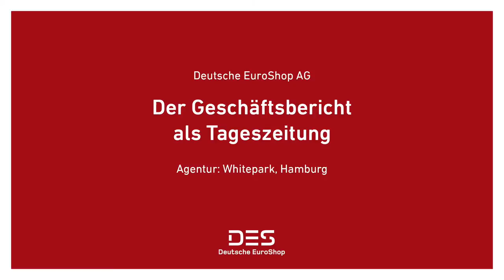Der Geschäftsbericht als Tageszeitung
Produktion des Geschäftsberichts 2014 der Deutsche EuroShop

Agentur: Whitepark, Hamburg
Druckerei: dierotationsdrucker.de